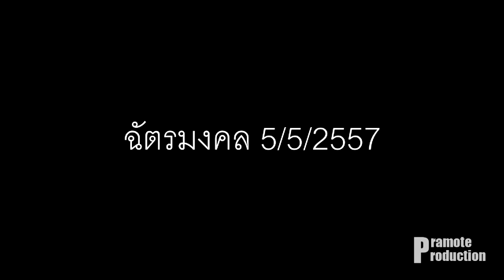ฉัตรมงคล 5/5/2557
พิธีถวายวายสัตยาธิษฐาน กปปส. และเนื่องในวันฉัตรมงคล